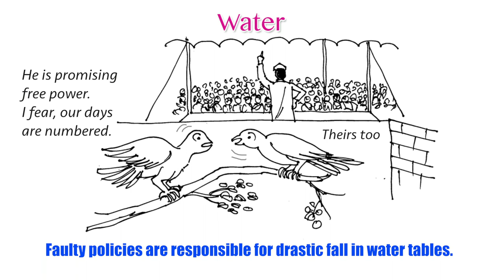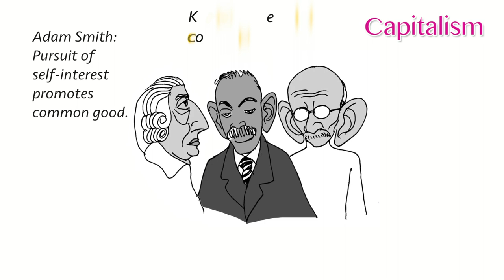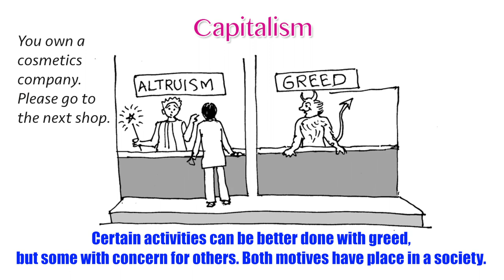Indian Economy-1: Cartoons on GDP,Water,Land,Capitalism.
Venkata Mohan's courses  are available at Neostencil
He is the Director of Feynman IAS

Feynman IAS institute is located at Gandhinagar in Hyderabad.
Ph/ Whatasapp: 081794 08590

Artist: Nicolai Heidlas
Title: Spreading Positivity